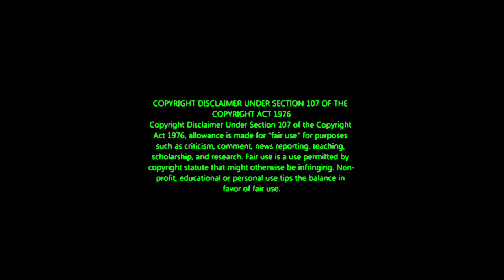டாஸ்க்La தனலட்சுமி வைச்சி செய்த பிக்பாஸ் | 28th October 2022